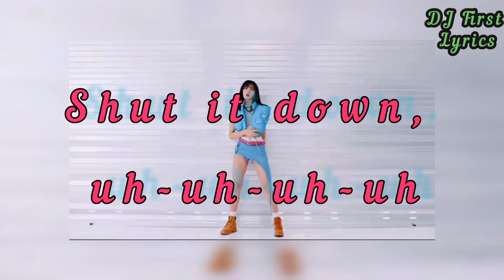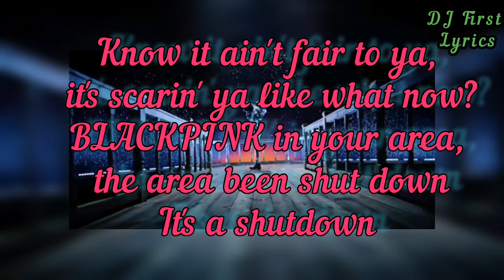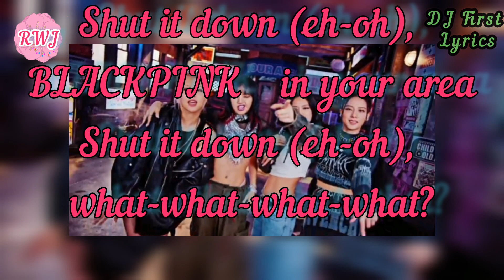BLACKPINK - 'Shut Down' M/V (Official Lyrics Video)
let enjoy the banger lyrics